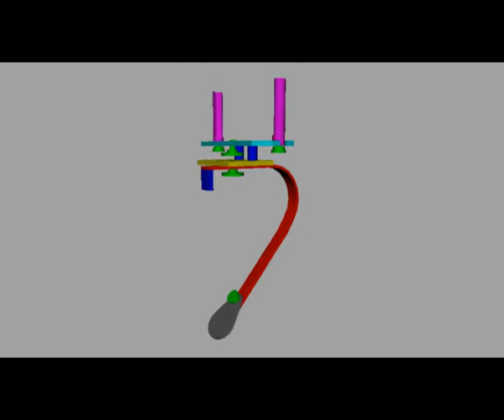HUMMINGBIRD Steadicam Model Preview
ติดตามความเคลื่อนไหวได้ที่